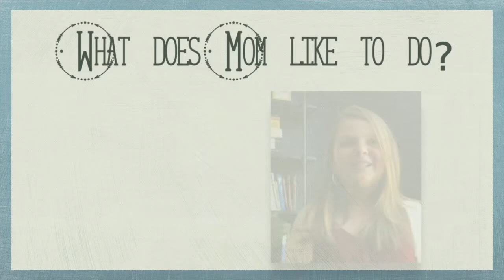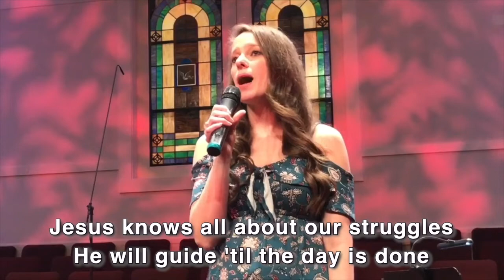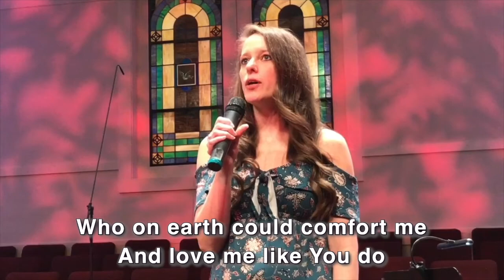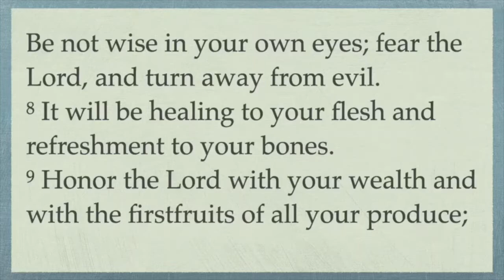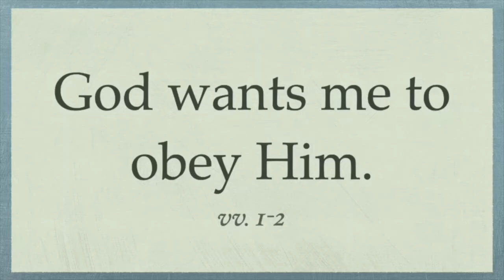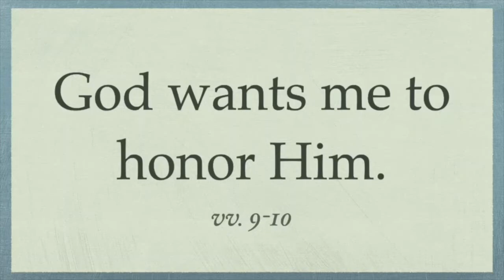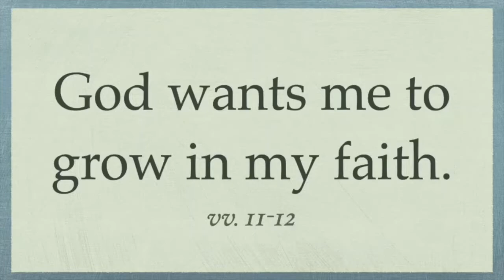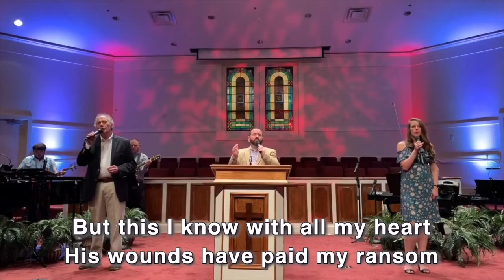Sunday Morning Worship - May 10, 2020 @ 10:45 AM